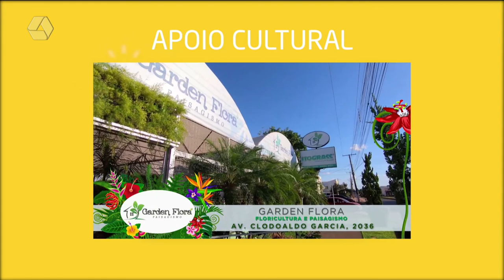A Casa é Sua 17/01/2022